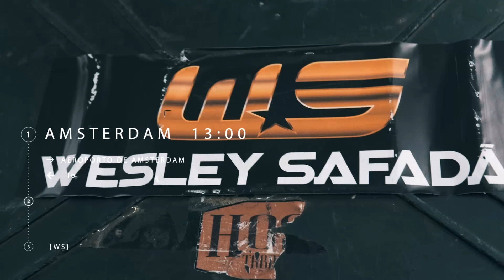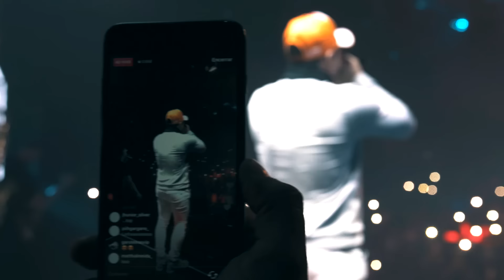Wesley Safadão - WS Tour Europa 2017 - Parte 2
Essa é a parte 2 do especial sobre a turnê do Wesley Safadão pela Europa em 2017.